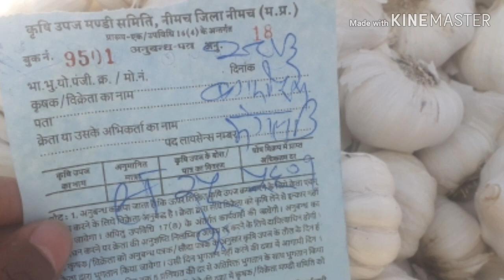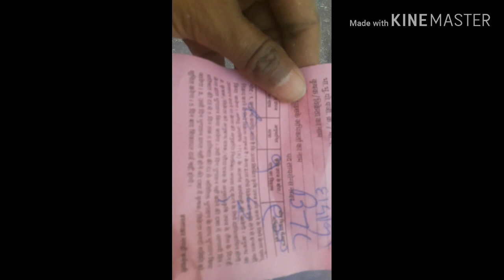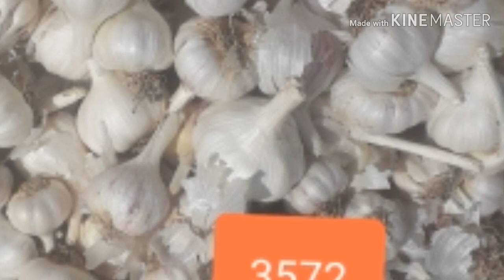Garlic rate,Lahsun mandi bhav, Garlic Rate 28-03-2019,neemuch Mandi bhav,Bazar bhav